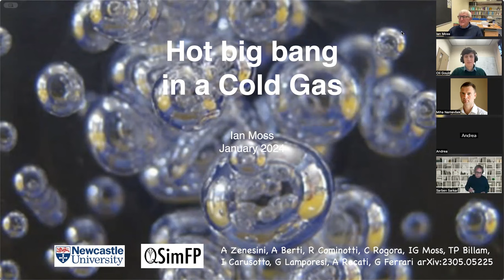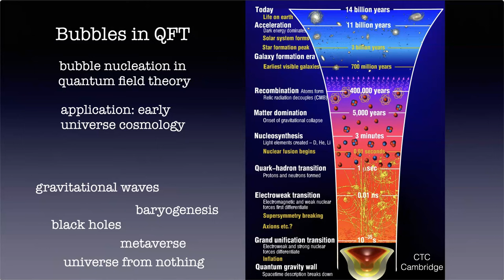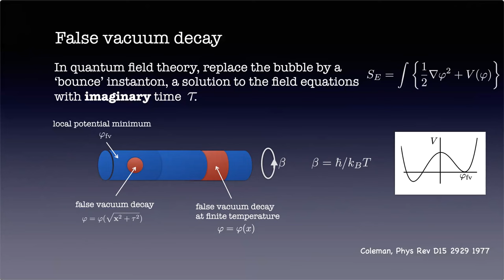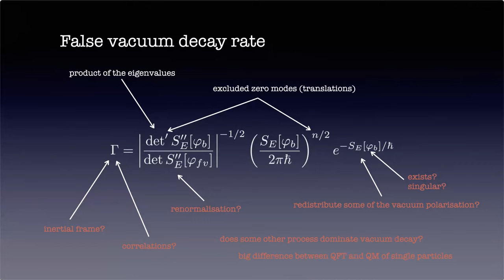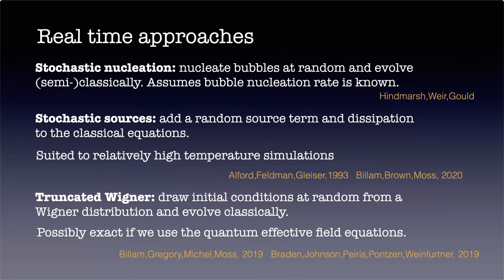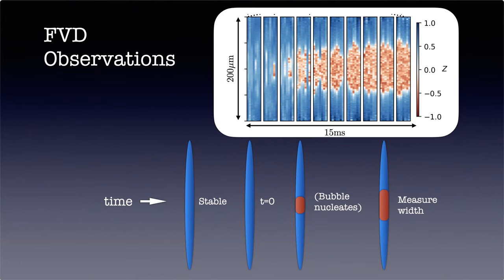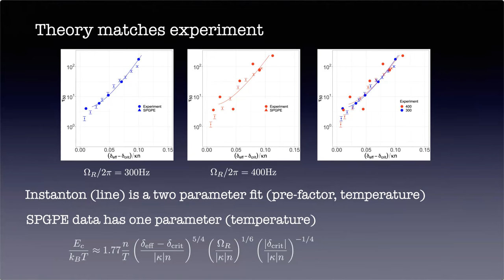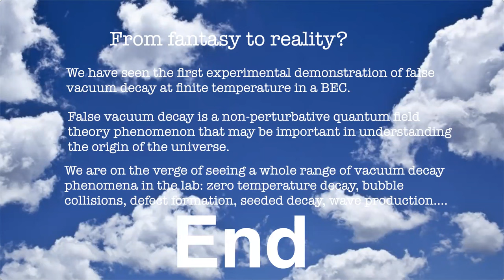Ian Moss: The hot big bang in a cold gas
The hot big bang in a cold gas
False vacuum decay is a fascinating theoretical prediction of non-perturbative quantum field theory, and one that has many implications for the early universe, ranging from the formation of matter to the origin of the universe as a quantum event. I’ll explain some of the basic ideas, and discuss the first observations of thermal vacuum decay in an atomic condensate.

This is the first seminar in the Tunneling in Quantum Field Theory series, given by Ian Moss from Newcastle University.